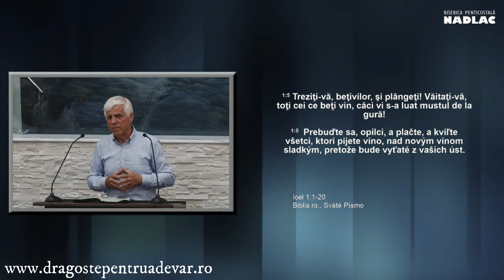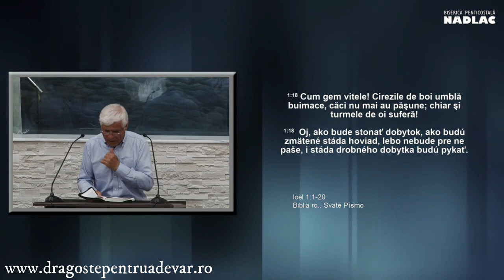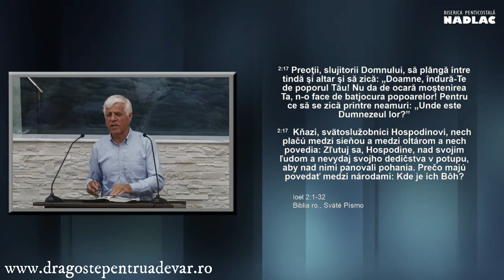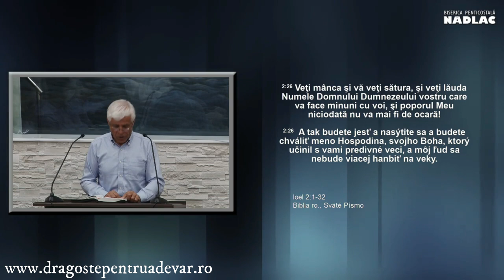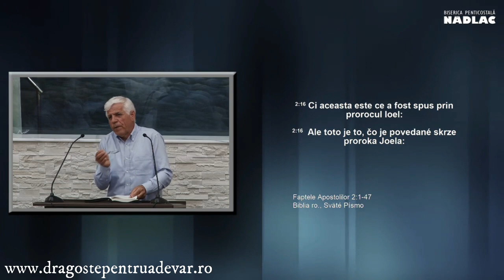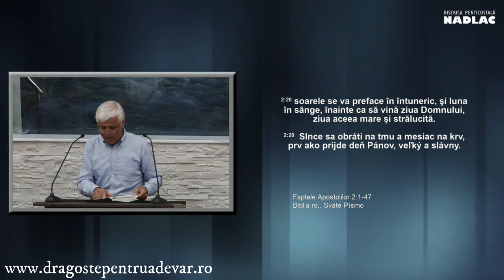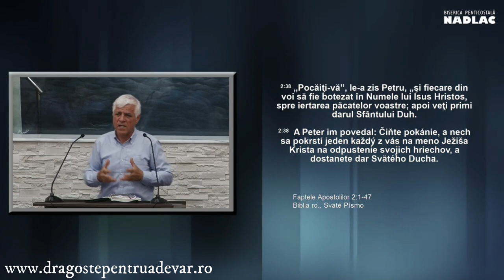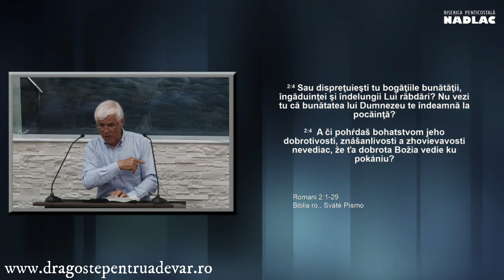Samuel Fedur - Îndemn la pocăință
Biserica Penticostală Nădlac, Arad